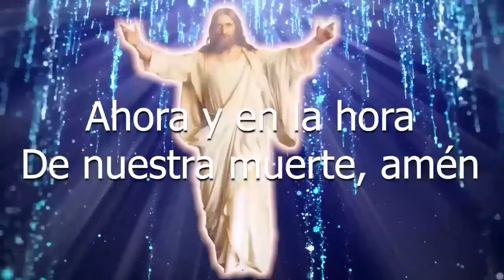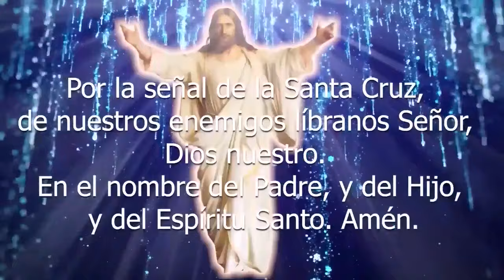SANTO DE HOY San Justino, 01 DE JUNIO SHAJAJ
EN ESTE VIDEO, HABLAREMOS SOBRE SAN JUSTINO, PADRE DE LA IGLESIA .